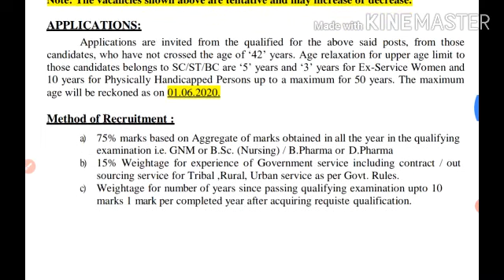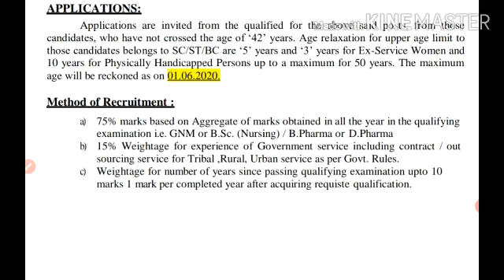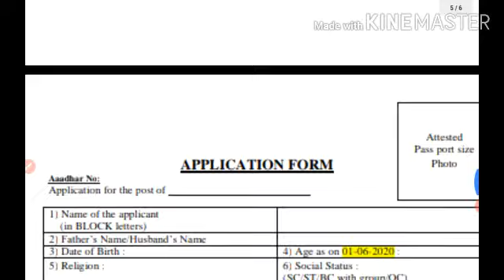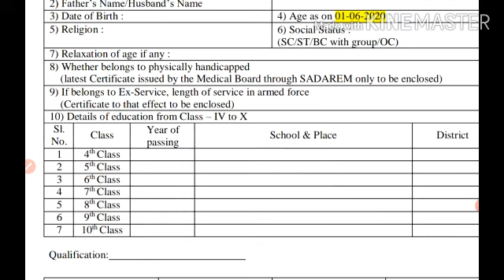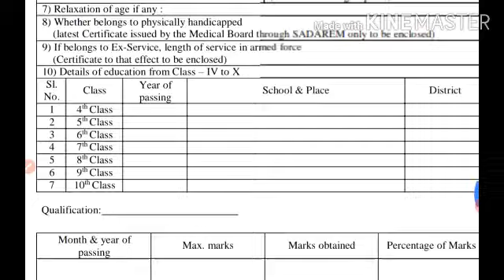Chittoor District Staff Nurse, Pharmacist Recruitment 2020